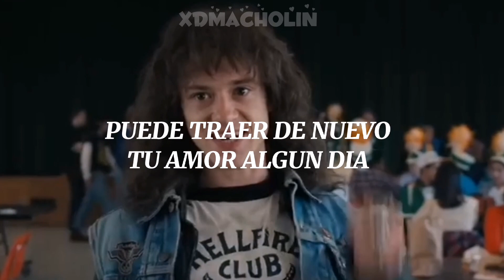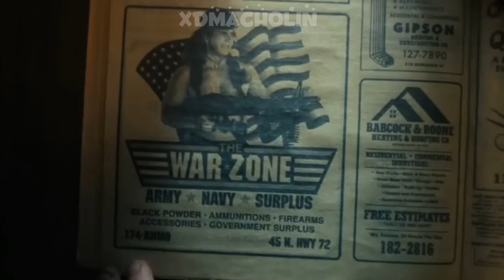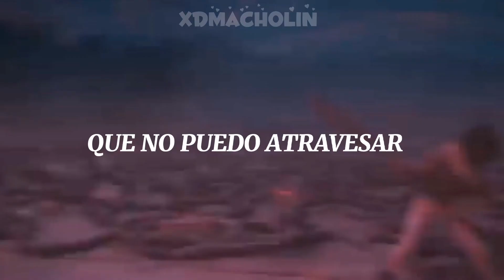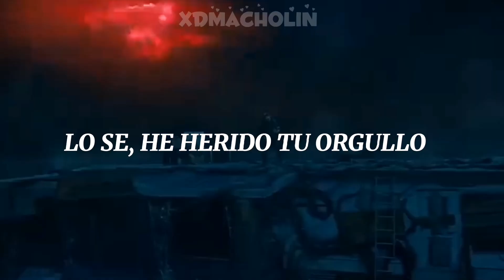LLORE HACIENDO ESTE VIDEO..... 😔